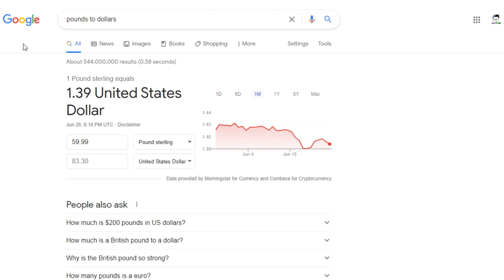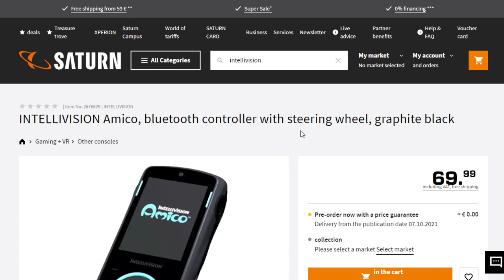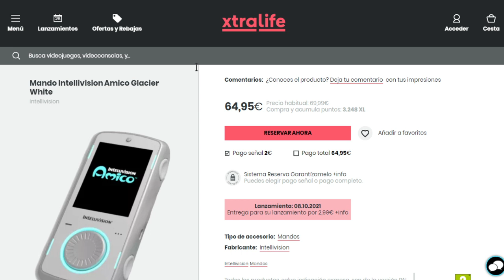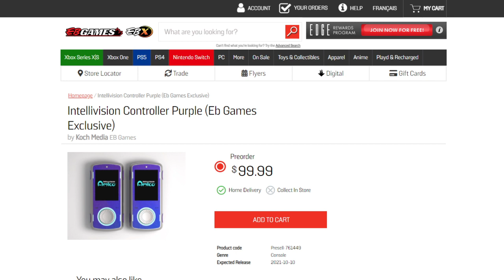Yes, Intellivision Amico controllers cost about $80 EACH!!!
Just a quick look at the price of a single Amico controller.